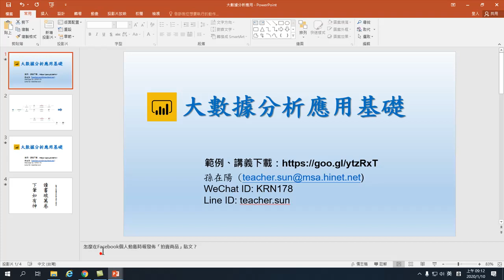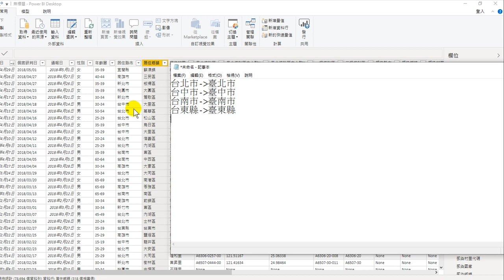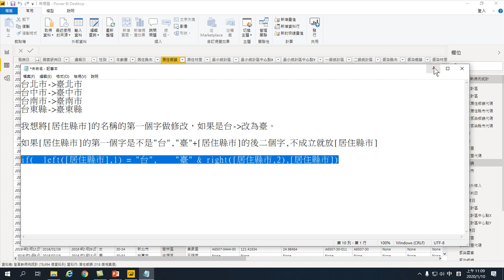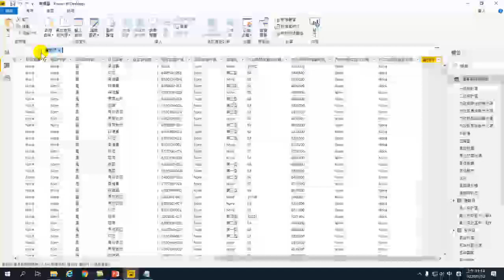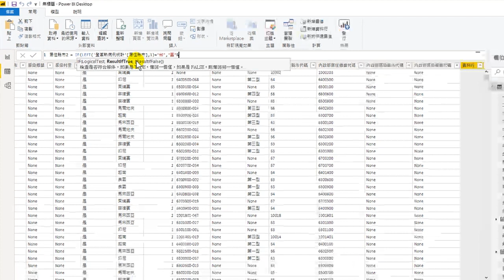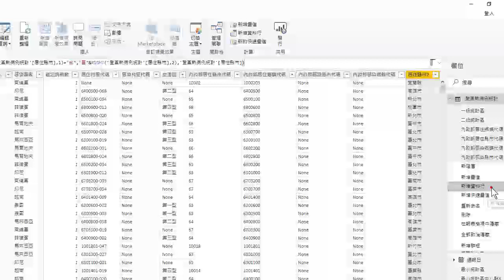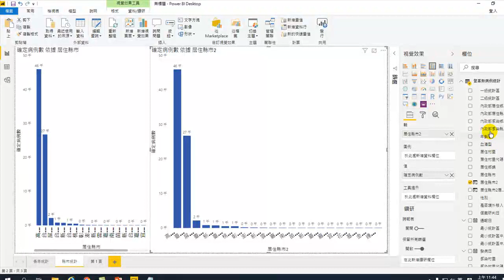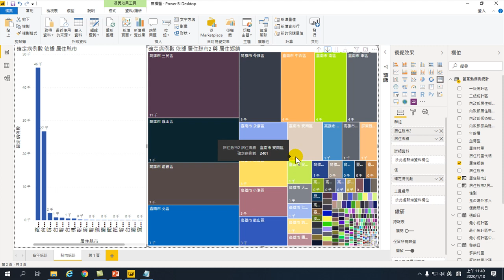20200108-大數據分析應用基礎-17.資料清理的統一大小寫台.向下探索.樹狀圖分析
01. 認識大數據
02. 認識Power BI大數據分析工具、分析.環境介紹
03. 取得Excel資料
04. 如何分析、數據分析
05. 自動分析
06.連續型分析
07.淡旺季分析
08.連動分析
09.同期比較.交叉分析分析
10.自動分群 機器學習.顧客關係分析
11.動態行為模式分析
12.關鍵影響因素分析.地理分析.堆疊圖佔比例分析
13.重新整理.真實的利潤快速計算.關連
14.大數據找到趨勢的策略
15.登革熱開放資料的大數據分析
16.縣市登革熱統計.編輯查詢.資料清理
17.資料清理的統一大小寫台.向下探索.樹狀圖分析